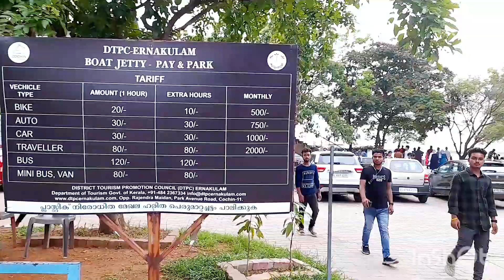Kochi Water Metro|Marine drive| കൊച്ചി മറൈൻ ഡ്രൈവ് വിശേഷങ്ങൾ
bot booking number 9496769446